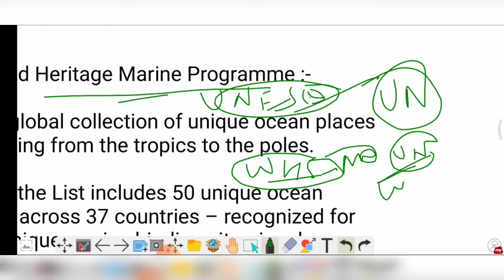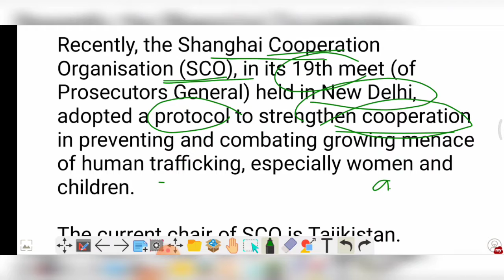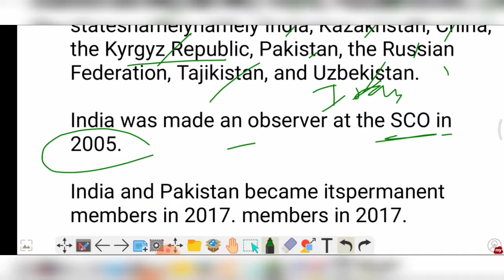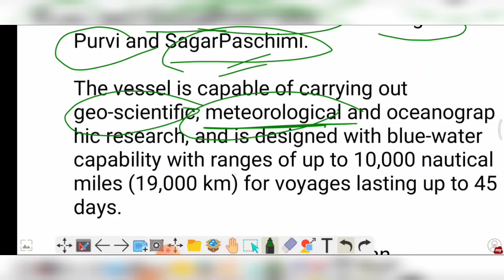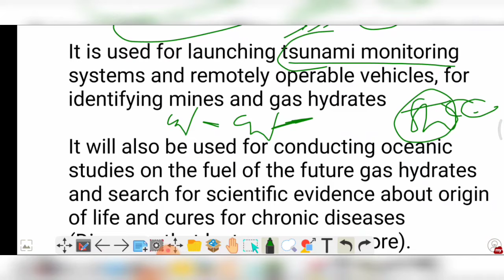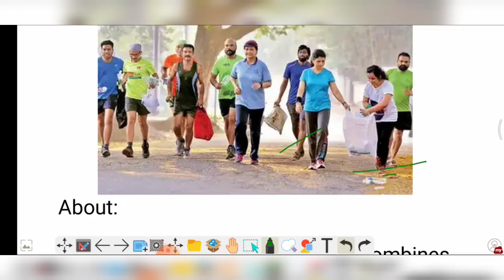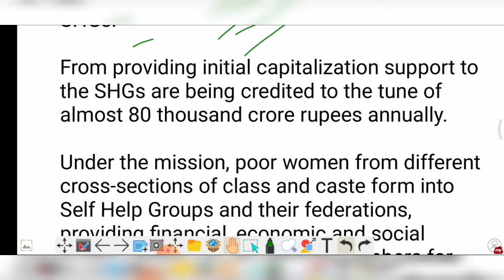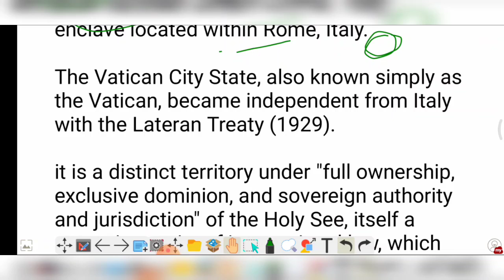02 November 2021 daily current affairs for upsc in hindi & English ✍️ for prelims and mains 🌎🇮🇳✅